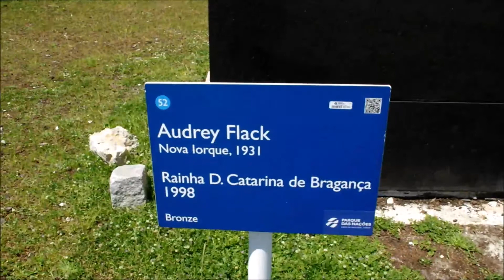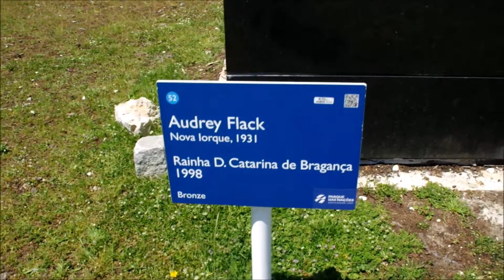Walking from Torre Vasco da Gama to ponte Vasco da Gama. Lisbon. Portugal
Walking from Torre Vasco da Gama to ponte Vasco da Gama.

For this video I'm using:
DJI Ronin-SC - Camera Stabilizer, 3-Axis Handheld Gimbal for DSLR
Pentax K-S2 DSLR Camera Black